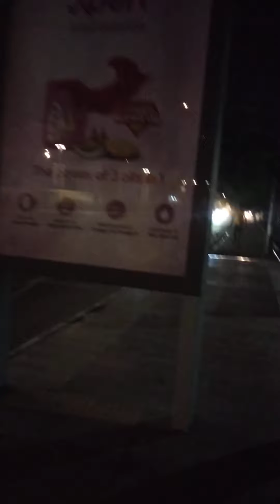rkpuram walk in nIght(1)